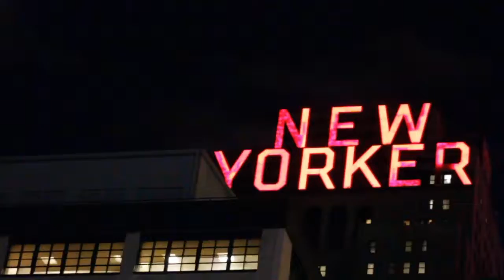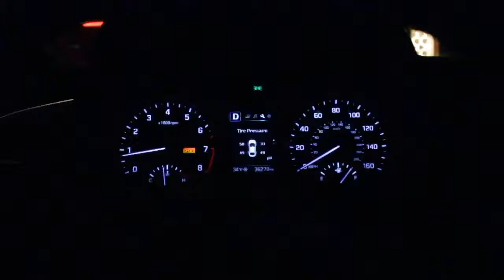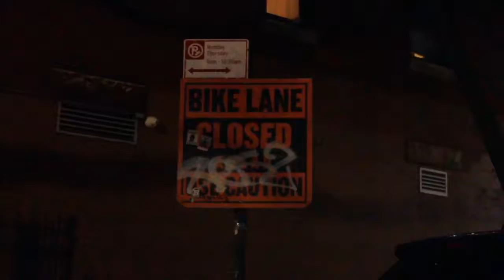Montage Intro Assignment 2 of 3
had to do this for class. not much effort went into this.

Itunes, Spotify, Tidal : Tyler Ferrari / Mvtt Blvc